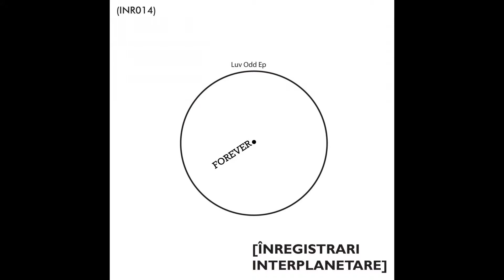Rich Forever - Luv Odd (Original Mix)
This release INR012 brings two tracks in Tribute to Rich forever influenced by MINIMAL, Deep Sounds by DJs Producer: Rich Forever & Posada native of Cali (Colombia) This EP will be released on Feb13, 2016 in more than 90 stores around the world.

If you want to send demos and / or want to track remixing some of our label you can write and / or send your demo to